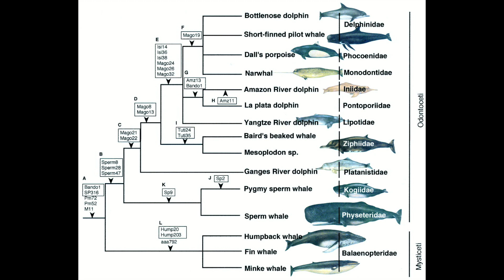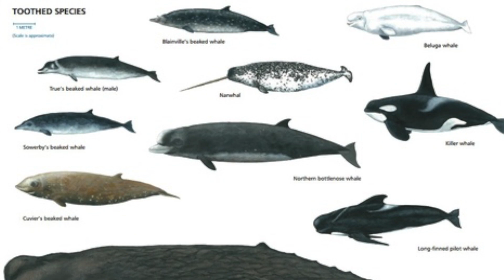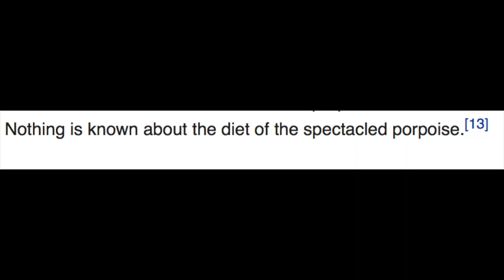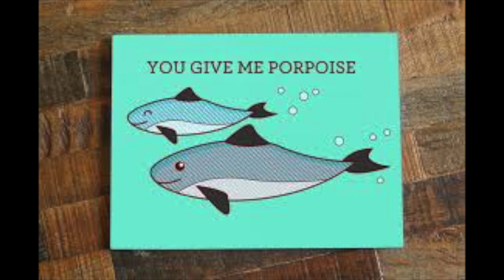A Public Service Announcement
This video is about the differences between dolphins and porpoises.